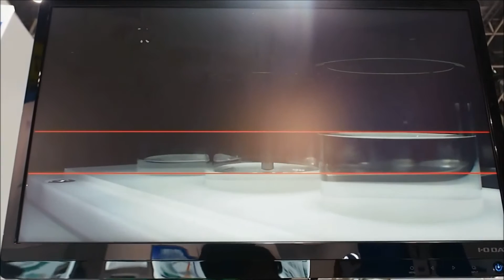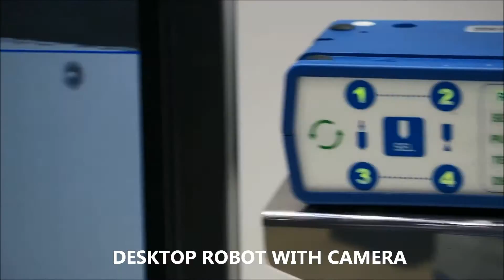UNICONTROLS JAPAN @ NEPCON JAPAN 2016